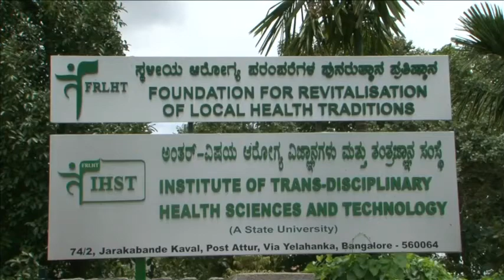TransDisciplinaryUniversity - The Hostel Facilities